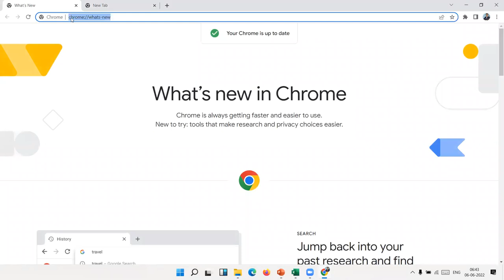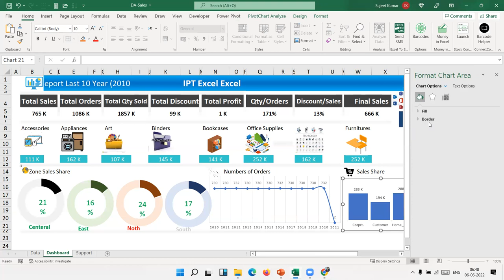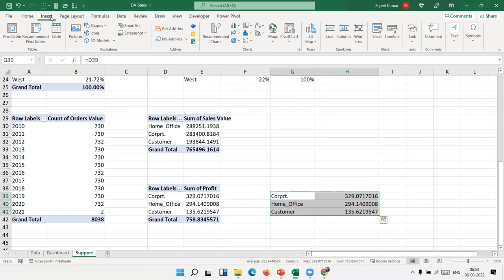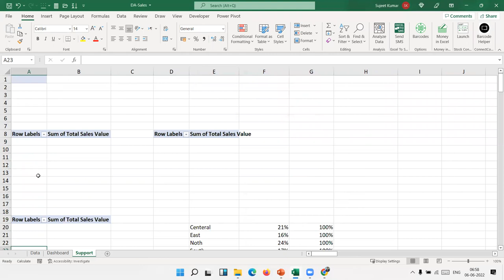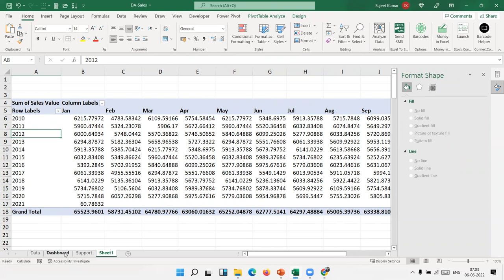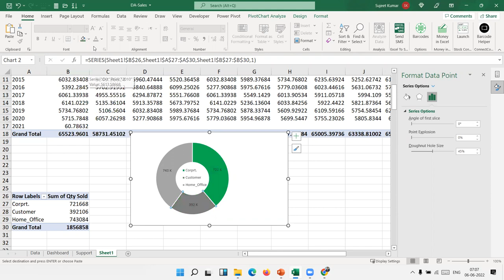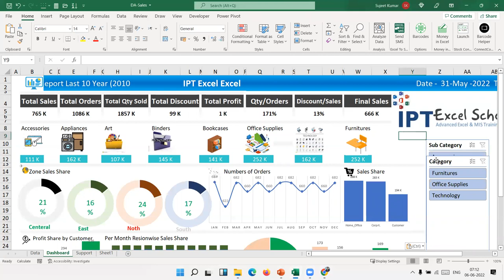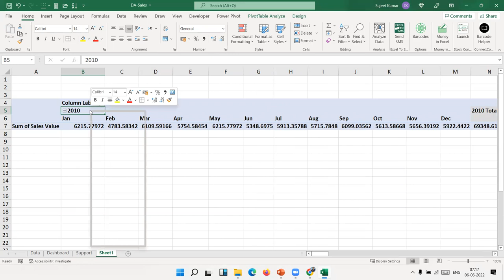DA Classes - Final Sales Data Analysis | IPT Excel School